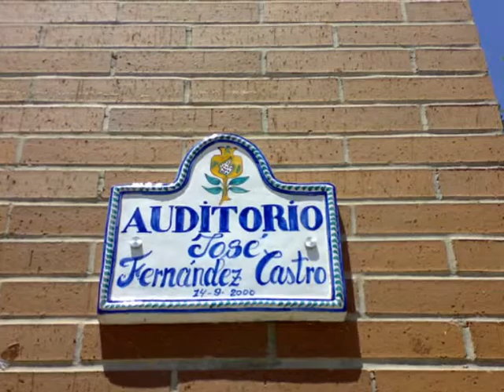CONCIERTO ORQUESTA ESCUELA